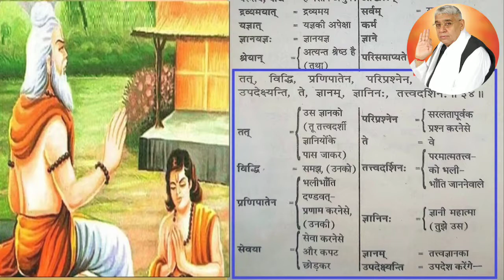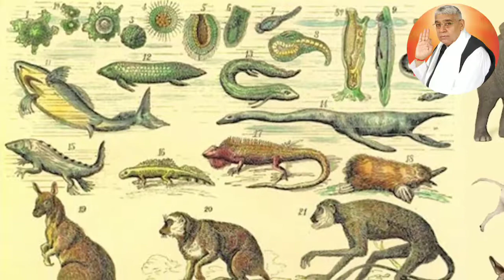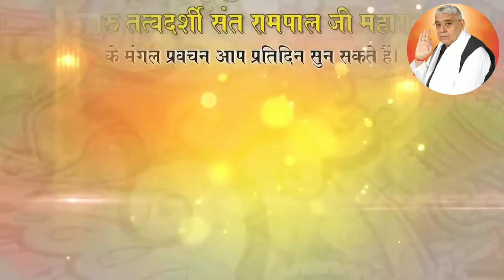कहीं आपका गुरु नकली तो नहीं ?आइए इस वीडियो के माध्यम से जानते हैं !!